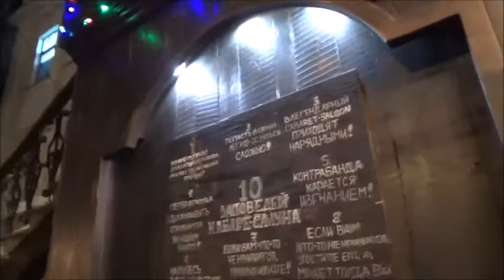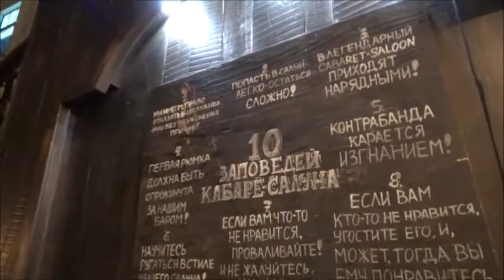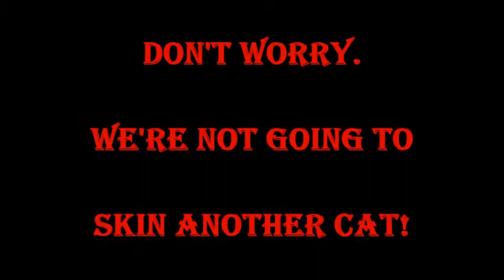Russia Jan-Feb 2018 PART 7